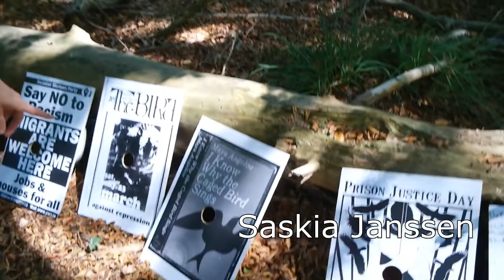Lûd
Lûd. In het Rijsterbos zijn diverse kunstenaars bezig om hun geluidskunstwerk op te bouwen. Vrijdagmiddag troffen we er twee; Jan Mech en Saskia Janssen.
Mech is Duitser die woont en werkt in Valladolid, Spanje. Zijn installatie heet "Odradek" een personage uit een boek van Kafka.
Janssen woont en werkt in Amsterdam. Zij is al lang bezig met geluidskunst. Dat heeft onde andere geresulteerd in vier langspeelplaten met kunst. In het Rijsterbos laat zij zich inspireren door de vogel als symbool van vrijheid. Vrijheid als symbool, terwijl veel vogels nu juist zijn gekooid. De vijftiende gaat de tentoonstelling beginnen. Alles in het kader van Ljouwert Kulturele Haadstêd.